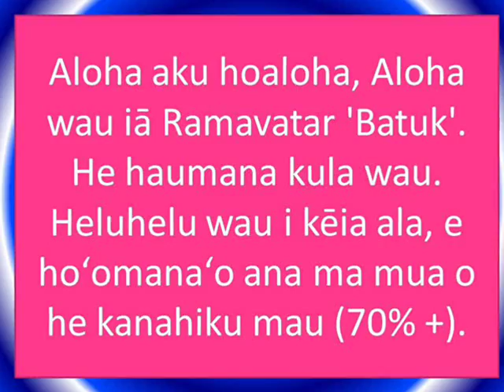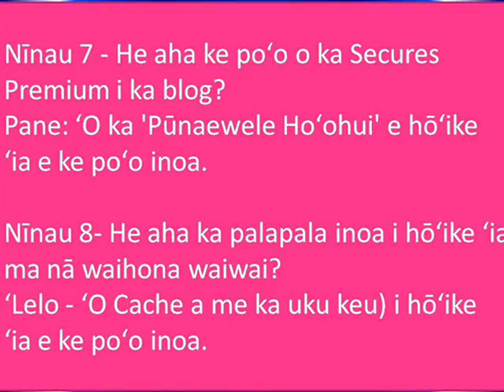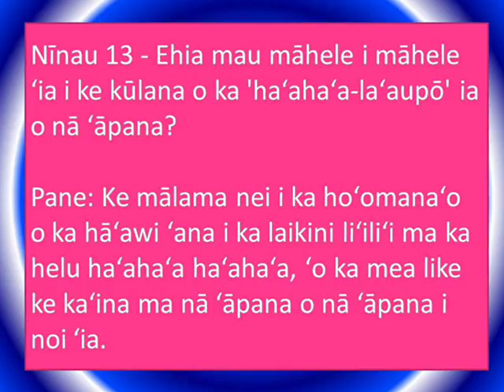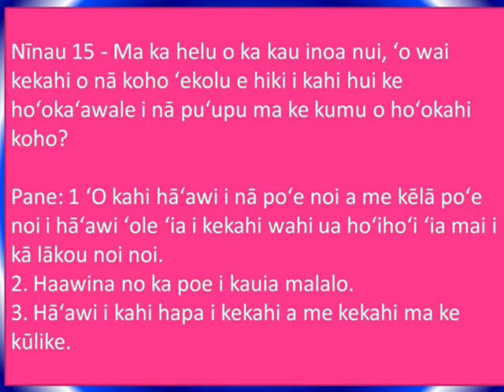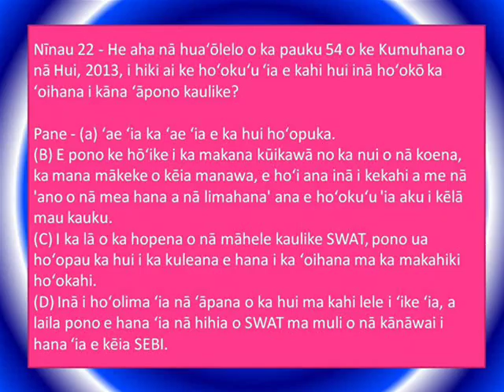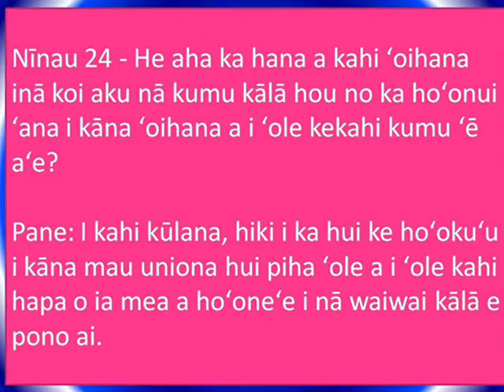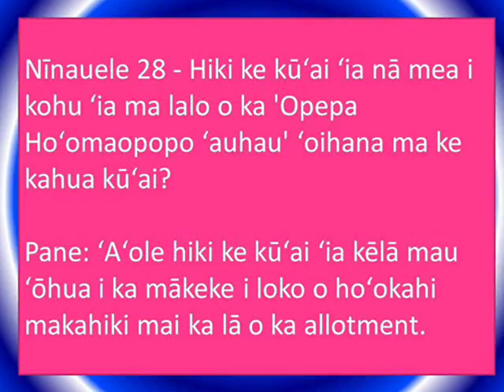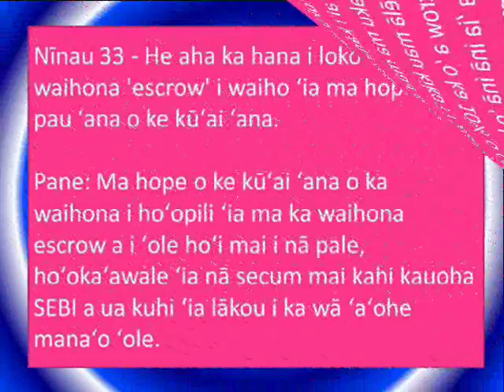Helu Helu-12 (Mokuna 5), Pūnaewele Kūʻai: Hoʻohākaʻa o nā Depos a me nā hōʻaiʻē (C)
Aloha aku hoaloha, Aloha wau iā Ramavatar 'Batuk'. He haumana kula wau. Heluhelu wau i kēia ala, e hoʻomanaʻo ana ma mua o he kanahiku mau (70% +).